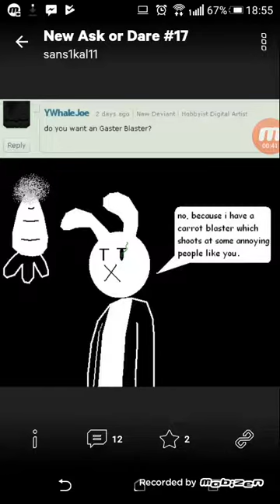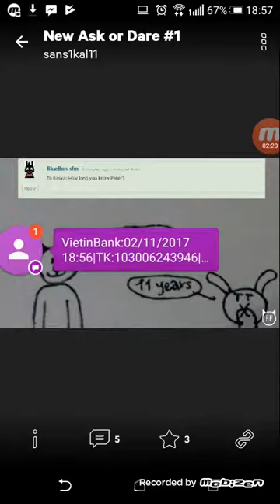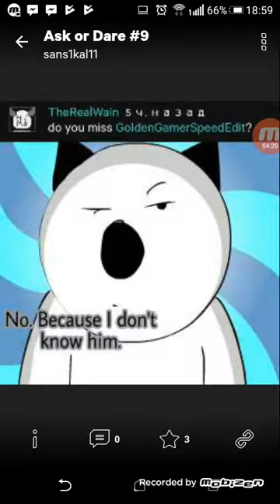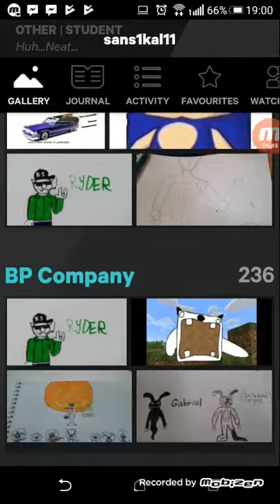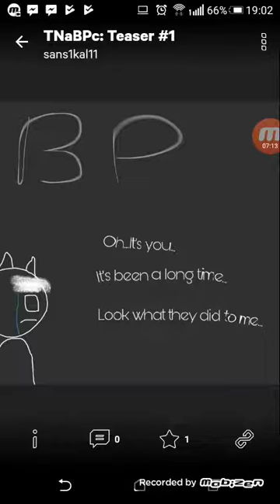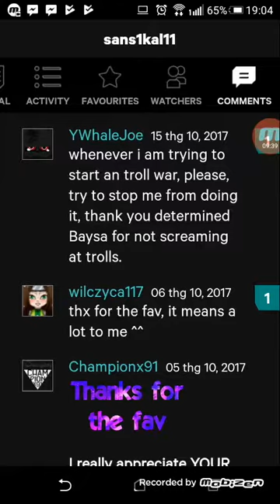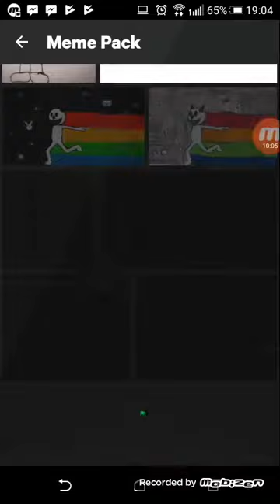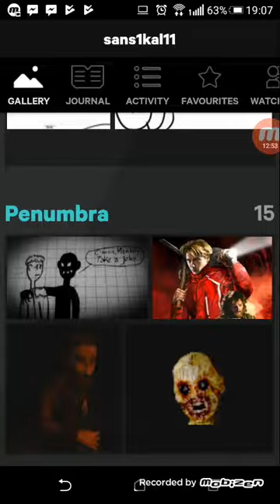New Basya and Peter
Wow!
Cool!